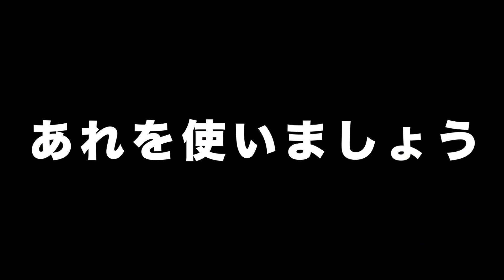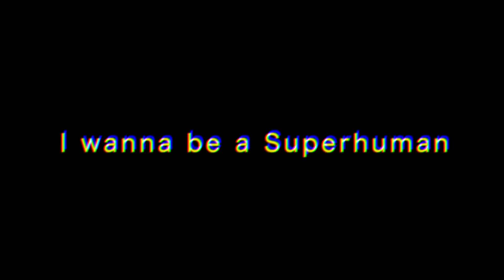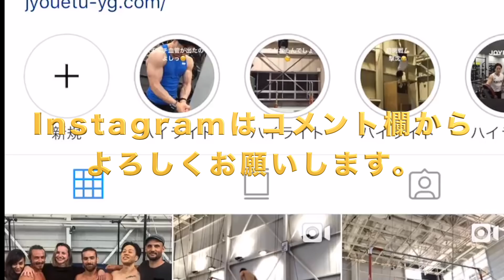180度開脚から膝を曲げずに立てるか⁉︎超人シリーズ第2弾〜ストレッチ〜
180度開脚から膝を曲げずに立てるか⁉︎超人シリーズ第2弾 第一弾は下記のリンクからご覧いただけます。山澤礼明Instagramはこちら
超人筋トレに挑戦！人間鯉のぼりで人は載せれるか！？超人シリーズ第一弾

180度開脚できる為に必要なストレッチ!開脚ができない理由とは？初心者さん用

本当に開脚が出来るようになる!体を柔らかくする新ストレッチ法MAX＋2ストレッチ法